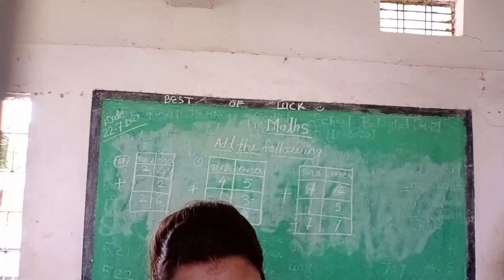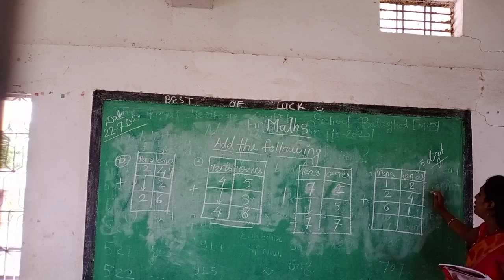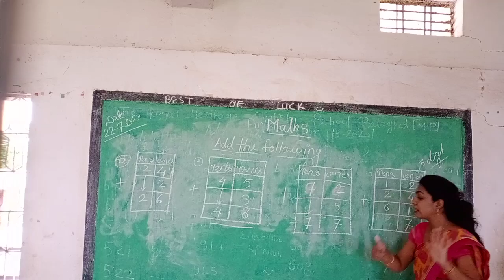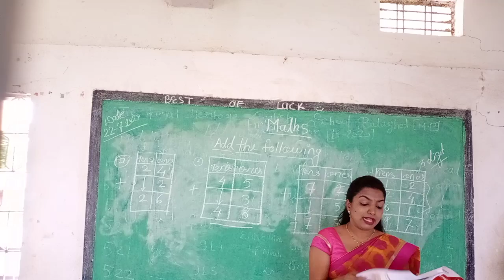Maths. Ch. 1.addition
Add the following.